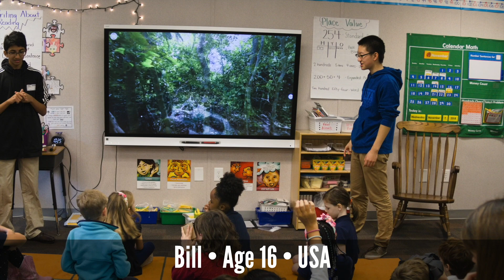2019 International Young Eco-Hero Award Winners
Meet the Action For Nature 2019 International Young Eco-Hero Award Winners! They are scientists, inventors, and activists, tackling the increasing problem of plastics entering our oceans, providing clean water and bathrooms for school children in Ghana, teaching others about pollination, wildlife conservation, and trash collection.

Join us THIS SATURDAY, September 14th, at 10AM PST for our inspiring 2019 Eco-Hero Google Conference!